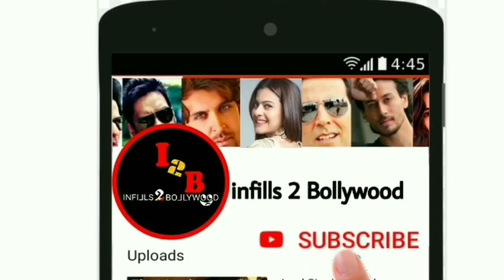Ala Vaikunthapurramaloo Hindi Dubbed movie | AA21 Allu Arjun Hrithik Roshan Save Girl Prithviraj.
Hiii friends
I am talking to you in this video about Bollywood hindi upcoming movies. First official trailer look out of this movie. And who actor actress star cast in Lead roll, Movie story, official trailer teaser Shooting & release date, updates etc.

namaskar
Maine is video me Bollywood (Hindi) ki aane wali filmo ke baare me bataya hai. ki is film ka first Trailer look out. Mukhya bhumika me hero hiroin kaun hai ke baare me, story, Shooting trailer official teaser aur release ki date ityadi ke baare me bataya hai.
dhanyabaad.